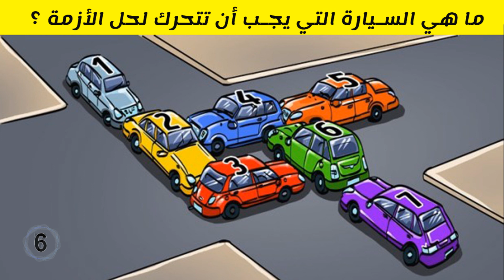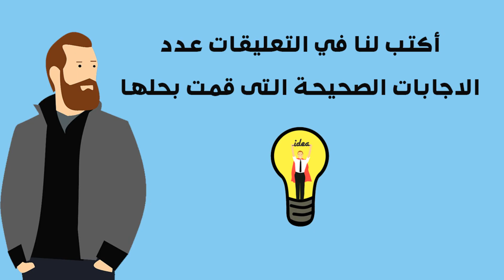حتى العباقرة لا يستطيعوا حل هذه الألغاز هل تستطيع أنت؟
هذا الفيديو لتنشيط الذاكرة
هذا المحتوى المقدم لكم لمحبي قنوات اختبارات الذكاء مثل حقائق وأسرار - ألغاز , أرض الخيار , karizma , عالم الأذكياء , غذي ذهنك وغيرها من القنوات الممتعه
ننتظر تعليقاتكم